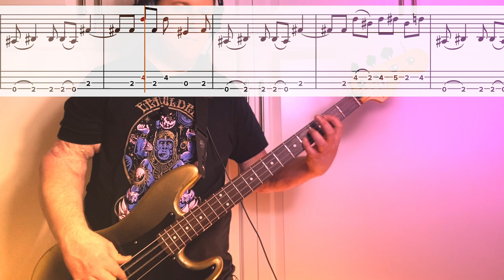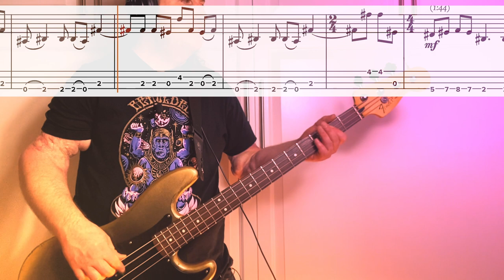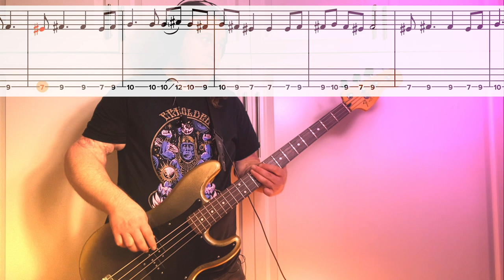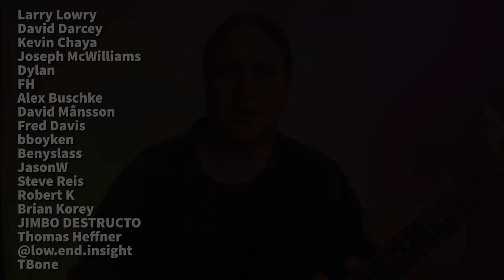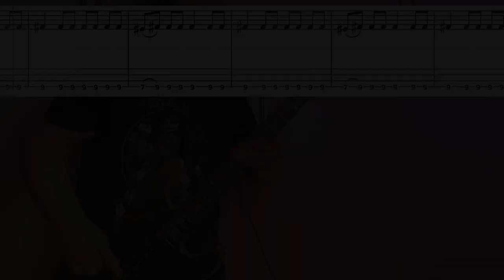SHRINEBUILDER | Pyramid of the Moon Bass Lesson + TAB | Play Like Al Cisneros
Bass tutorial showing you how to Pyramid of the Moon, by the Doom and Stonerrock Supergroup, SHRINEBUILDER.

The band is made up of Al Cisneros (Bassist - SLEEP/OM/Asbestos Death), Scott Kelly (Guitar - Neurosis), Scott "Wino" Weinrich (Guitar - The Obsessed, Saint Vitus, The Hidden Hand...) & Dale Crover (Drums - MELVINS, Fantomas...).

🛕"Pyramid of the Moon" is off of the self-titled album by SHRINEBUILDER:

This bass lesson is has doom metal bass riffs for beginner bassists and bass players of all skill levels.

C# - G# - C# - F#

Scales Used:
D# Minor (Riff #2):
D# - E# - F# - G# - A# - B - C#

D# Minor Blues (Riff #1):
D# - F# - G# - A - A# - C#

A# Phrygian (Riff #3, Riff #4)

Riffs:
(00:00) Intro
(01:08) Riff #1
(03:23) Riff #2
(09:06) Riff #3
(12:17) Riff #4

🦍 To Support Beholden to the Riff 🦍

-USB INTERFACE(S):
iRig Pro
Zoom GCE-3
-EFFECTS PEDALS:
Darkglass Vintage Microtubes
Strymon Compadre